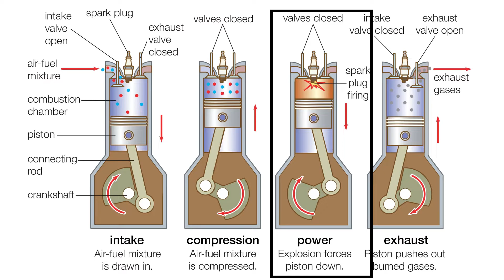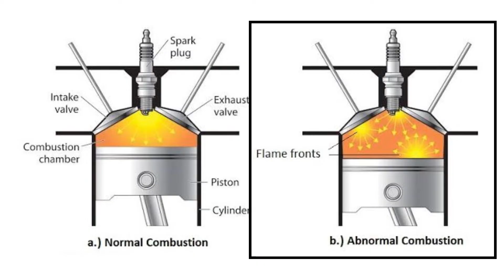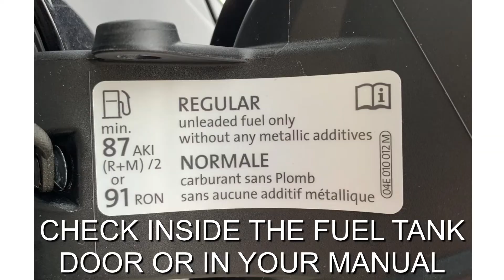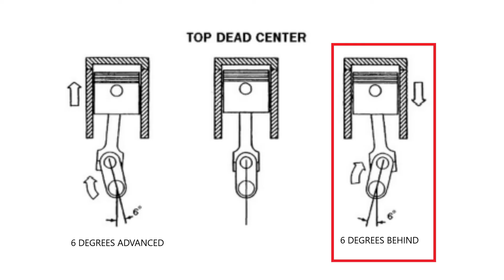What is Engine Knock? | 7 Common Causes & Ways to Prevent it!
Ever wondered what that unsettling knocking sound coming from your engine is? In today’s video, Zach covers engine knock or detonation in depth. Discover what engine knock is and why it happens, as he explores the intricate mechanics behind this common engine issue. From improper fuel combustion to incorrect ignition timing, he'll uncover the various factors that contribute to engine knock and its detrimental effects on engine performance and longevity. Zach also goes over 5 different ways to prevent engine knock, or detonation, that you won’t want to miss. Lastly, we provide an audio clip of what engine knock sounds like to assist in your diagnosis.

8020 Automotive owns and operates a portfolio of content websites and eCommerce stores in the Automotive industry. We provide over a million monthly readers with high-quality automotive content, focused predominantly on technical and performance modification guides.
00:13 – What is Engine Knock?
00:49 – What is Engine Combustion and How Does it Work?
01:53 – Why & How Do Engine’s Detonate?
02:41 – Engine Knock Sound Example
02:54 – Why & How Do Engine’s Detonate Cont.
03:01 – How Does Engine Knock Effect an Engine?
04:30 – Most Common Causes of Engine Detonation/Knock
06:47 – Best Ways to Prevent Engine Knock/Detonation